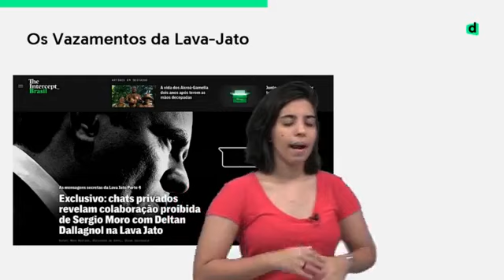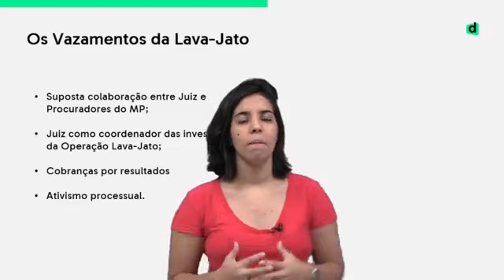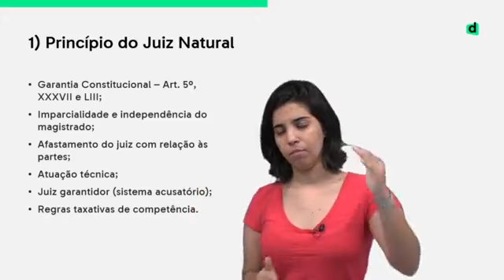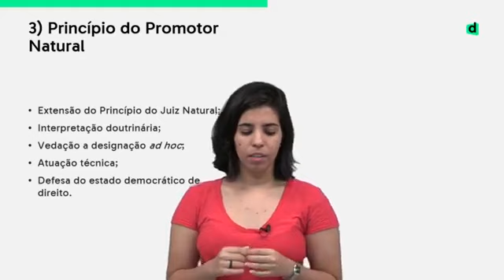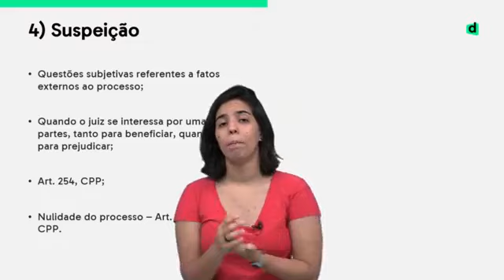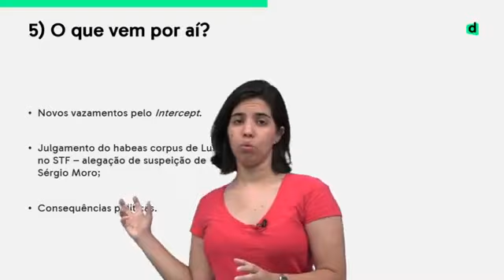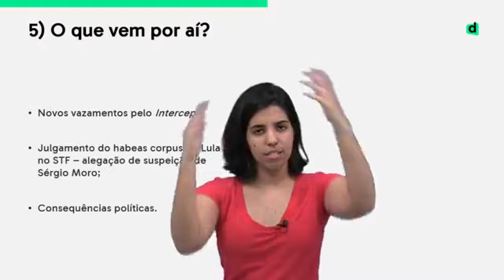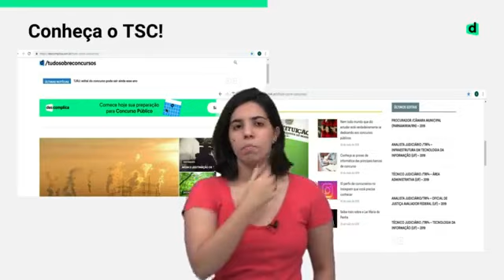OPERAÇÃO LAVA JATO E O VAZAMENTO DE INFORMAÇÕES: ENTENDA A POLÊMICA | DESCOMPLICA CONCURSOS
Pode o juiz ajudar uma das partes do processo? Entenda o que está acontecendo na Operação Lava Jato.